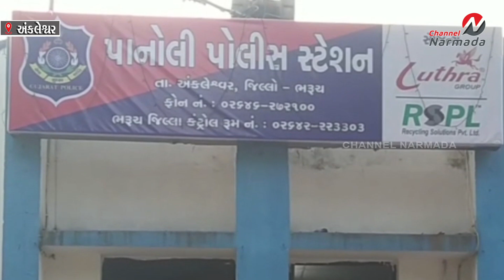અંકલેશ્વરના ઉમરવાડાના કેનાલ રોડ ઉપર ગુજરાત બોર્ડની પાણી પુરવઠા વિભાગની ડાયામીટર અને પાઈપની ચોરી...